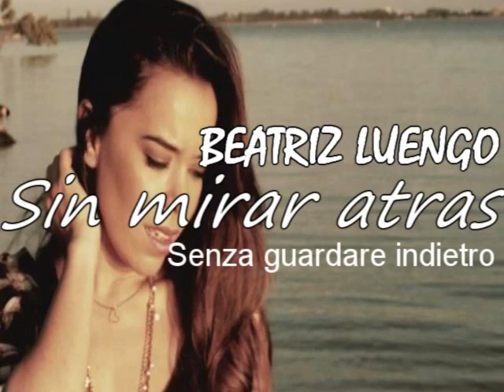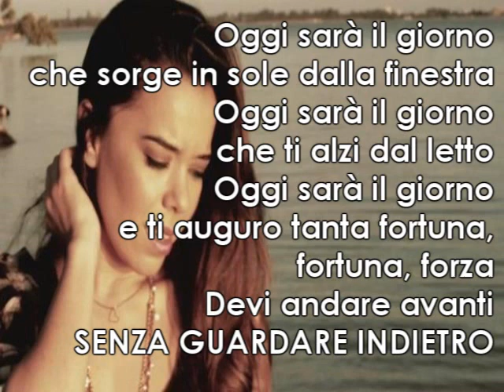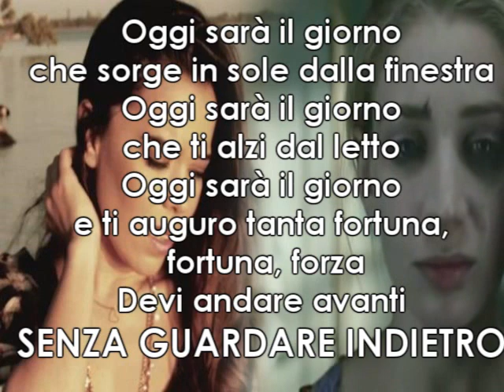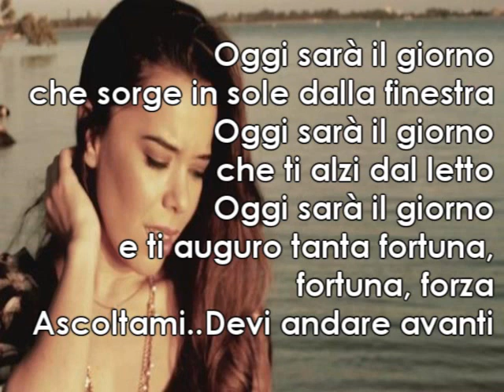NO ALLA VIOLENZA SULLE DONNE !! Beatriz Luengo - Sin mirar Atras